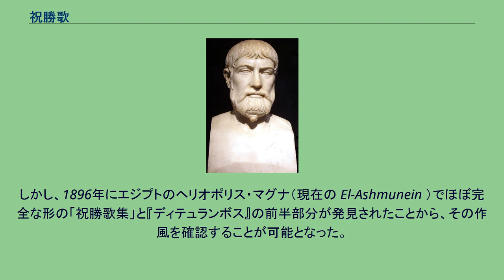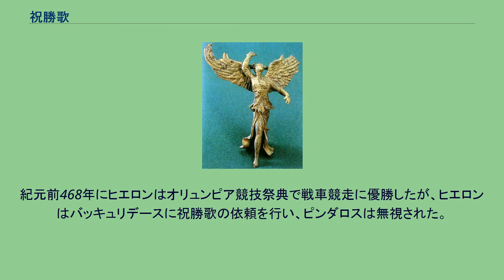祝勝歌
祝勝歌（しゅくしょうか、古典ギリシア語：Επινικια、Epinikia、エピニーキア ）とは競技・競争等での勝利を祝ってうたう歌・詩である。
一般に、古代ギリシアにあってオリュンピア競技祭などの勝利者を称える目的で造られた歌・詩を指す。
「祝捷歌」「捷利歌」とも呼ばれる。
コルキスのニーケー とりわけ、古代ギリシアにあって、紀元前5世紀初頭から中期にかけて活躍した詩人ピンダロスの詩作品が名高い。
一方、逆に敗者をせせら笑う嘲喩を込めた歌もまた古代においては多々発見されている。
祝勝歌は、古代ギリシアにおいて、古くから盛んであった各種競技などの勝者を祝って、その場で歌われる頌歌などが知られているが、これらは単純な形式で、決まった称賛の言葉を繰り返すものであった。
オリュンピア競技祭やピューティア競技祭が定例的に開催され、全ギリシアの住民が、参加者、観覧者として大規模に集結するようになると、これらの競技祭で勝利することは、参加者個人にとって大きな名誉であると共に、参加者の出身都市（ポリス）にとっても大きな名誉であり、他の都市に対し誇ることのできる業績ともなった。
ポリスの有力者（王、僭主、貴族、富裕者）などは、みずから競技祭に参加し、また優れた競技者を手元において、競技に参加させ、都市に優勝の栄光をもたらすことを考えた。
またポリス自体も、自治組織がポリスを代表する選手を競技祭に送り出し、様々な面倒を見ることに熱心になった。
古代ギリシアの四大競技祭典、すなわちオリュンピア競技祭、ピューティア競技祭、イストミア競技祭、ネメアー競技祭の勝利者に対し、その勝利を称える頌歌の形式が、このようにして生み出され、それは間もなく専門の詩人に委嘱されるようになった。
当時、名声を博していた詩人シモーニデースや、少し時代が遅れるバッキュリデースやピンダロスに、祝勝歌の詩作が依頼された。
このような依頼は、実際に競技で勝利が決まってから依頼が行われる場合と、あらかじめに、もし競技で優勝した場合はという前提で、事前に詩人に依頼が予約されるケースがあったと考えられる。
依頼者は、優勝者自身やその親族であったとされる。
またピンダロスの詩をみると、依頼がなくとも、詩人みずからの意志で勝利者に対し祝勝歌を記し贈ったこともあると考えられる。
祝勝歌は、もともとの起源では、競技で勝利を得た者を、その場で人々が称えて歌い、音楽を演奏したものとされる。
このような「うた」は現地演奏タイプとも呼べる。
祝勝歌は、今日伝存しているものは「詩」の形の文学であるが、実際には、竪琴（キタラ）やフルートなどの楽器の演奏と共に詩が歌われたものである。
どのような歌われ方をしたのか、ピンダロスの祝勝歌の詩の分析等から、おおよその推定が行われている。
現地演奏。
優勝が決まったその場で歌われ演奏されるが、このためには事前に詩が作られていなければならない。
従って、専門詩人に委嘱された祝勝歌というより、都市や地方などで慣習的に存在した頌歌がうたわれたと言える。
アルキコロスの歌が、このような目的で使われた。
この場合、勝利の祝賀の行列（コーモス）において、友人達が練り歩きつつ歌ったとされる。
現地演奏。
詩人みずからの朗読。
オリュンピア競技祭典やピューティア競技祭典には、全ギリシア中から人々が訪れた。
その為、多数の人々の前で自分の作品を披露する絶好な機会だったとも言える。
即興的に、あるいは数日のあいだで詩作を行い、これを詩人がみずから朗読・発表するということもあった可能性がある。
この場合は、背景に楽器の伴奏はなかったとも言える。
優勝者の故郷での演奏。
四大競技祭典の勝利者は、故郷において最大限の栄誉で迎えられた。
このとき、やはり勝利の祝賀の行列が故郷のポリスでも行われ、各種楽器による華麗な演奏を背景に、祝勝歌が歌われたと考えられる。
祝勝歌の演奏は、音楽や舞踊や行列と密接に結びついており、祝勝歌詩人は、単に詩作を行うだけでなく、このような音楽や舞踊や儀式の進行次第を総合的に監督したとも言える。
独奏歌としての演奏。
祝勝歌は、合唱隊や歌舞団によって集団でうたわれたコロス（合唱歌）であったというのが伝統的な解釈であった。
しかし、近年になってレフコーヴィッツらは、詩人が勝利者やその縁者の邸で、竪琴を演奏しつつみずから朗読する独唱歌でもあった可能性を示唆している。
朗読、あるいは独唱する詩人のまわりで、舞いが演じられたとも考えられる。
ピンダロスの祝勝歌のなかには、きわめて短いものや、『...